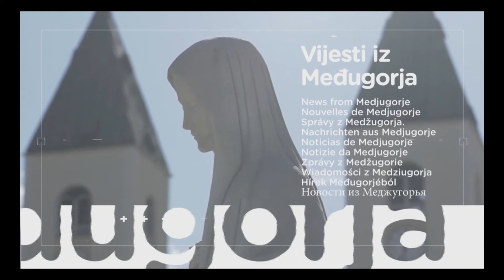Notizie da Medjugorje, 25.6.2020. LIVE